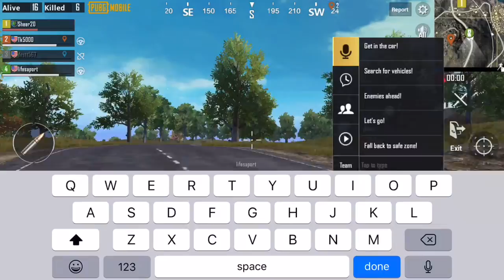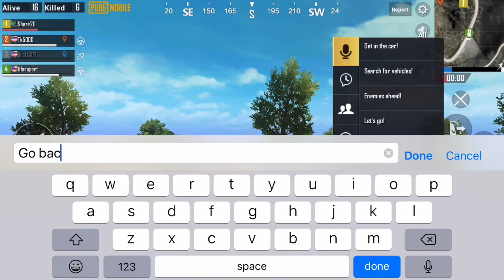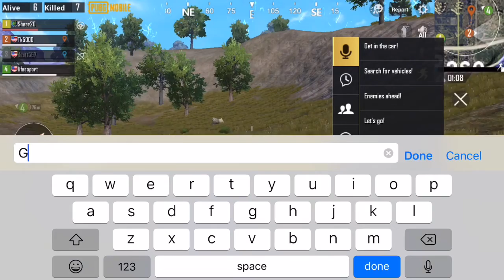My Movie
This is my first video. Trust me it’ll get better